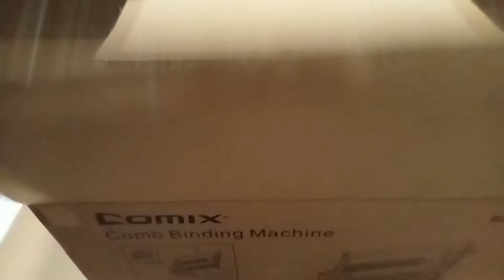Comix binding machine B2919U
Comix heavy duty comb binding machine
450 sheets binding capacity
22 sheets (80g) punching capacity
24 holes
For A4 and long size paper
Paper margin: 2.5/3.5/4.5/5.5mm
Distance between holes: 14.3mm
Dimension: 57.4x32x41.30
Net weight: 9.1kg
Available in normal handle (B2919) and U handle (B2919U)
Adjustable paper margin
Large punch capacity
Large waste bin, overall metal covers, die-casting base
With mechanism to check the thickness of paper
Metal base 24 release pins